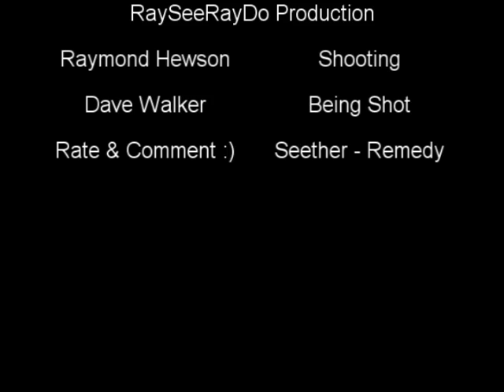I Shoot Dave With A Cotton Reel Gun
So basically he claimed that the gun I made was not powerful, So I shot him, didn't really seem to affect him, sad now :(

I claim no ownership over the content other than that purchased using a legitimate audio sourcing site. Nobody involved receives any profit from the content and therefore do not violate copyright law. All video is filmed by and stars the persons in the credits.